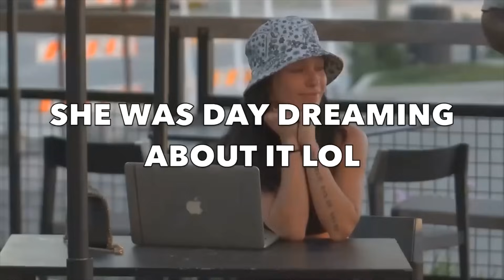Cucumber Prank Compilations #01 JOELTV 2 0/NYYEAR PRICE/LONDONSWAY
TURIGEE TURIGEEGISTTV GOLDDIGGERPRANKS GOLDDIGGER LAMBORGHINI AVENTADOR MCLAREN FERRARI BUGATTI MONEY HUNGRY FUNNY HOOMANTV GOLD DIGGER PRANK CATCHING A GOLD DIGGER PRANK CORVETTE MADE HER A GOLD DIGGER NATEGOTKEYS WE PUT HER TO A LOYALTY TEST LETS GO VIRAL EXPOSED I SET UP A HIDDEN CAMERA LONDONSWAY TKTV JOEL TV TURIGEE FAST CARS EPIC THATWASEPIC NYYEAR PRICE CUCUMBER PRANK @TurigeeStreetView